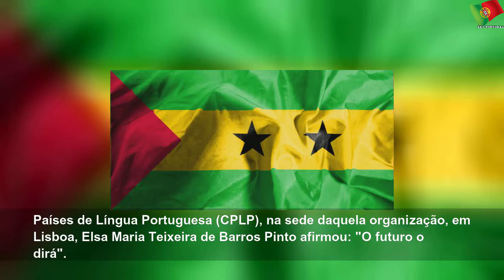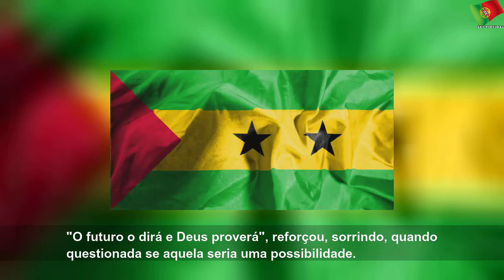MNE de São Tomé e Príncipe não rejeita possibilidade de ser candidata às presidenciais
quarta-feira, 2 de outubro de 2019
MNE de São Tomé e Príncipe não rejeita possibilidade de ser candidata às presidenciais | Sky Portugal
A ministra dos Negócios Estrangeiros, Cooperação e Comunidades de São Tomé e Príncipe não se demarcou hoje da possibilidade de vir a ser candidata às presidenciais de 2021 no seu país.